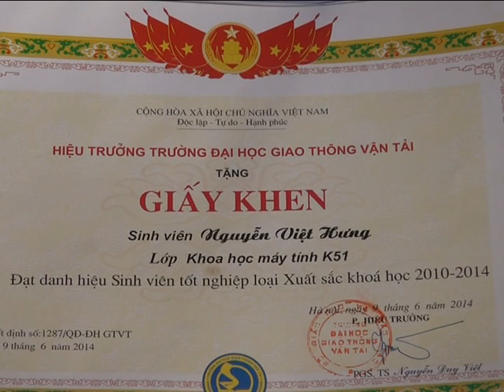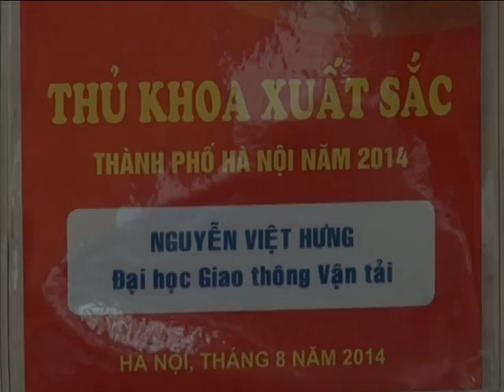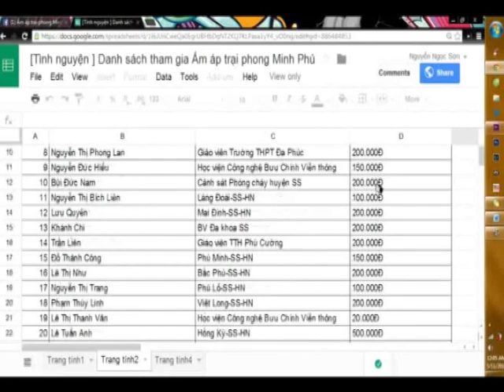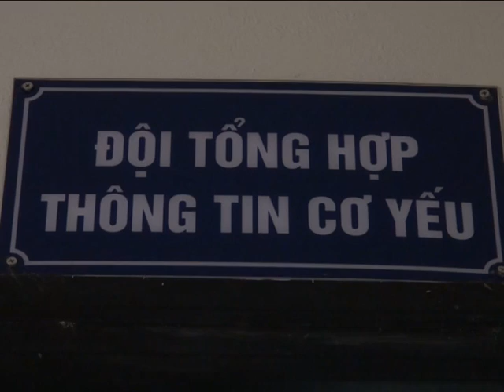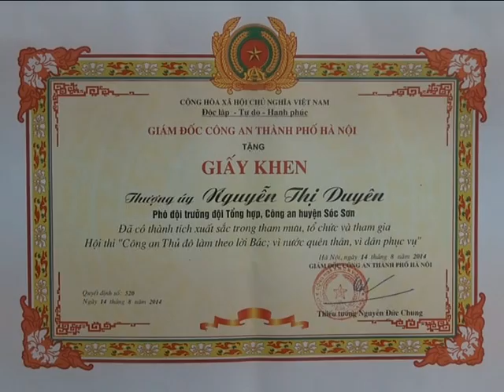Phóng sự tuyên dương gương mặt trẻ tiêu biểu Huyện Sóc Sơn 2014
memorable milestone!